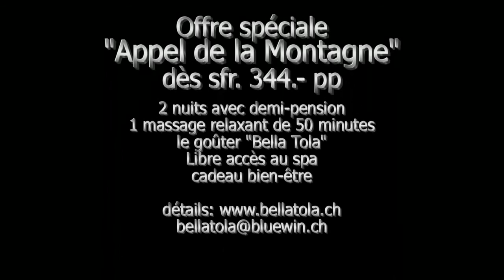Appel de la montagne moiry.avi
Découvrez la nouvelle cabane de Moiry au-dessus de Grimentz
Randonnée de 1h45 depuis le fond du lac de Moiry
Profitez de l'offre spéciale "Appel de la Montagne" en séjournant à l'hôtel Bella Tola à St-Luc